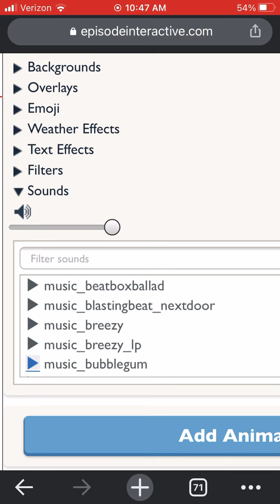Episode Interactive Soundtracks: M: music_bubblegum